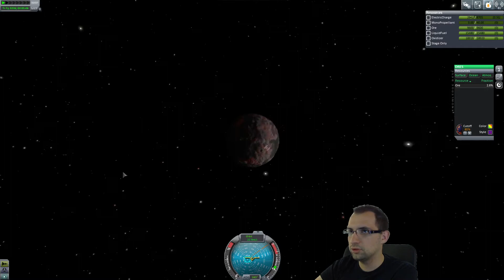Kerbal Space Program [Release Version] - Mission Orion: Flugbahnkunde (Ep91)[Deutsch/Full-HD]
Herzlich Willkommen zu Kerbal Space Program (KSP)!
Ein Spiel mit dem Ziel kleine, harmlose Kerbals mit tonnenschweren Raketen ins All zu schießen, und alles nur im Namen der Wissenschaft!

Hierbei geht es, ganz im sandbox Stil, mehr ums Entdecken und Erforschen als um Aktion. Trotzdem stiegt, dank Ironman-Modus (kein Speichern/Laden), der Puls bei jeder Landung und jedem Wiedereintritt nicht zu knapp an.

euer Chrizz